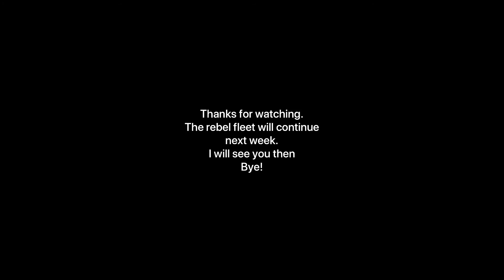How to build a mini A-Wing!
This time for the mini MOC rebel fleet series, I build a small A-Wing!
I post LEGO MOCs and stopmotion videos. Most of them are Star Wars themed.

Upload schedule:
Wednesday: Mini MOC
Sunday: MOC